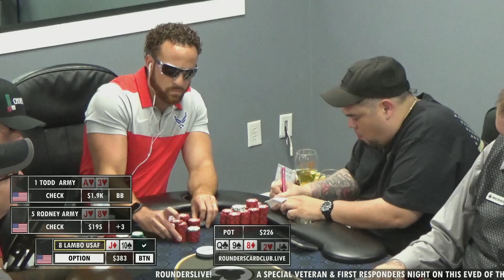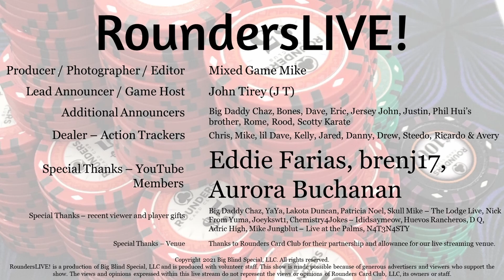Lambo USAF flops the nuts, but wait there are still two cards to come!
In this clip: Lambo USAF flops the nuts, but wait there are still two cards to come!

Tonight!  From the heart of south Texas, a low stakes No Limit Hold'em game!

Rounders LIVE! is a semi-weekly live streamed game out of San Antonio, Texas.

Get in the Game! Sign up for any of our live stream shows by contacting J T.
Text: 210/816-3325

Our show is supported by advertisers and enthusiastic viewers.

We have a limited run of show merch! See Community Page or Instagram post for the details. Patches $40, coins $20 (plus shipping if outside San Antonio).

Thanks to Rounders Card Club for their partnership and allowance for our live streaming venue.  You may find out more at rounderscardclub.com or on Facebook slash RoundersCard or drop by to visit in San Antonio - located at Interstate 10 and Wurzbach Parkway.

Producer: Mixed Game Mike
Commentary by: J T

You may find Mixed Game Mike on Twitter and Instagram @MixedGameMike

You may find J T on Instagram @jt_rounderslive

Mailed correspondence (but really just hit us up on Twitter @MixedGameMike):
Big Stack Studios
2313 Lockhill Selma 262